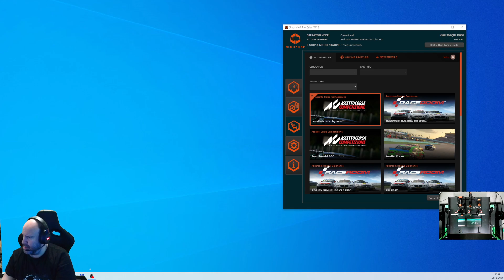TEST GT3 Silverstone